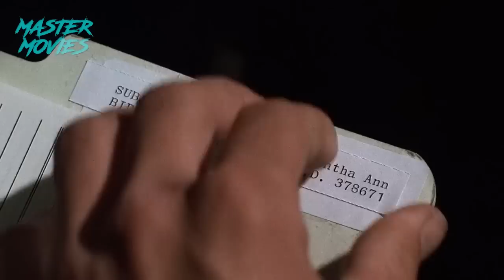FABRICA SECRETA Custodiada Por ALIENS - Resumen The X-Files o Expedientes X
Temporada 3 - Episodio 2 - "Paper Clips"